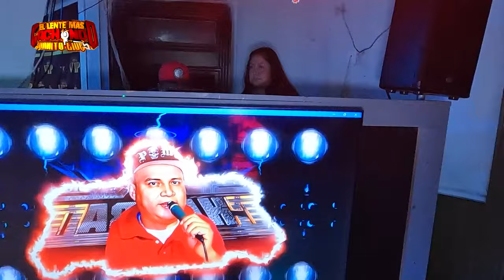SALON FINNIGANS BAR 💃🥵 MIX CUMBIAS WEPAS 2024 CON PANCHO MTZ SONIDO CHAMBAO NY 📢🎶